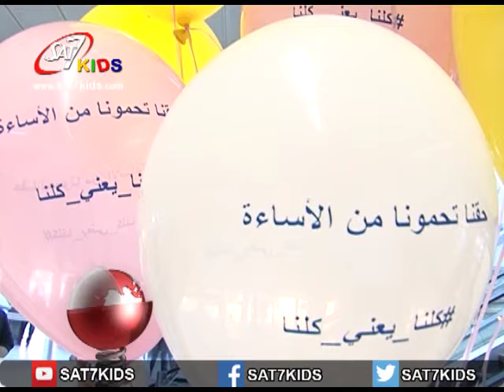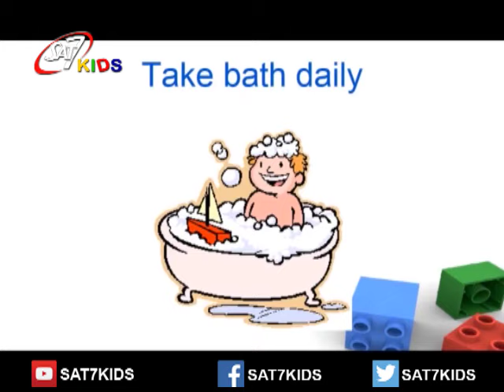SAT-7 KIDS - AS Sanabel News S 02 Eps 16 - أخبار السنابل